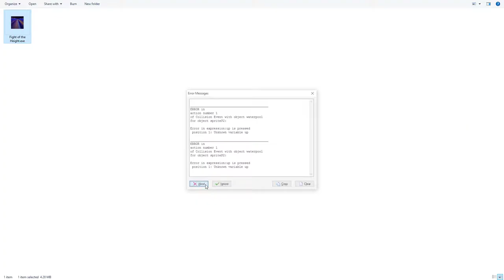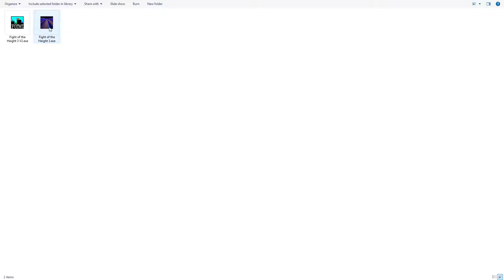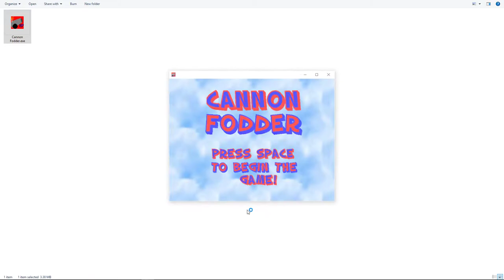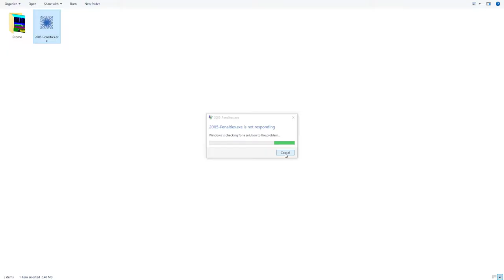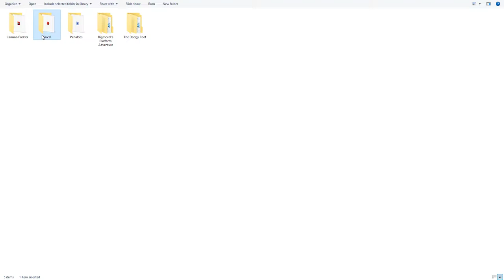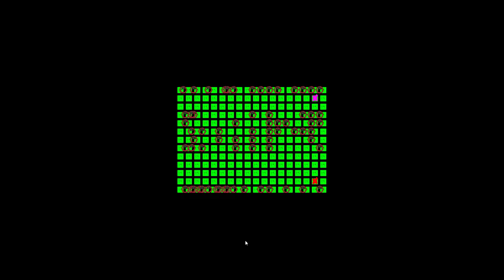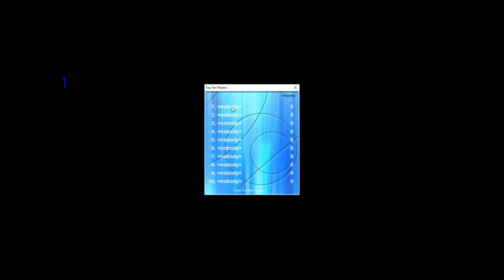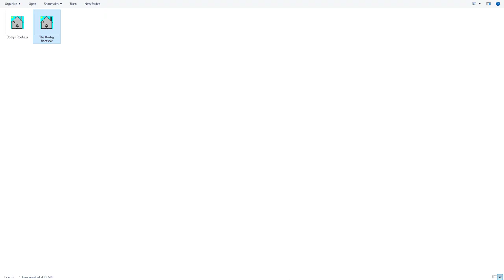NAL is Dead [2] Years 2004-2005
NAL is Dead is a compilation of games by NAL, ranging from 2003 to 2015, when he abandoned NALGames and joined Chequered Ink.

Seeing a game developer's progression this well documented is fascinating. I recommend you buy the package because it also comes with a pdf file discussing most of the games along with other miscellaneous goodies.

In this video, I play everything NAL released in 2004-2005. And yes, I realized about halfway through this video that had I changed my desktop resolution, there may have been negative consequences.

If it seems like I'm going through the games in a random order, it's because I'm following the 'release order' specified by a file in the package.

Fight of the Height 1: This game has such a beautiful animating background. I think game may have a slight advantage because of it. Ultimately, this is a two-player game, so I'm not going to get much out of it, especially when it takes 50 shots to kill a player.

Fight of the Height 2: The shooting controls for this one were changed and I couldn't find any help in game for them. It didn't help that I thought the crosshairs on screen were where each player would shoot, not teleport points. Still, ultimately, a two player game and I am still, ultimately, only one person.

Fight of the Height 3: I think this is the first game that uses the Notalot Games moniker. I actually figure out the shooting controls and that the crosshairs are teleport points on this one.

Fight of the Height 3 V2: Now with fancy single player mode! And strangely disorienting splitscreen mode.

Cannon Fodder: I guess this one was interesting? The cannonball physics are very strange and the bird just gave up on the left side of the screen. I didn't feel inclined to stick around for the full two minutes.

Penalties: Did you know if you make something quickly, it's not your fault it's rubbish? Not much to this game, it's two players, and certainly not much fun if you're controlling both. I'm not entirely convinced it would be great with two either.

Rigmorol's Platform Adventure: I do believe that's a typo in the title. Despite the entirely bizarre plot, this one seemed like it had the opportunity to be fun. Unfortunately, the controls seemed to be broken for me and jumping sideways didn't seem to work correctly. There's a plot though.

Jinx'd: This one was actually pretty fun! (The music did seem very familiar though.) From the controls screen, I was around 80% sure it was a joke, but it actually wasn't. The pink blob can only move in the diagonals, and the red in straight lines (although you can hold two directions to move diagonally as the red). Some of the level design was... not the best, but this was easily my favorite game so far. I ended up exiting because it looked like I got loaded into an impassible level.

Dodgy Roof: Yep, one of those games where you dodge falling entities. The weird crab walk was actually fairly captivating.

The Dodgy Roof: Pretty much the same time game but with a much faster (and more satisfying) difficulty curve. The shaking background was very distracting though.